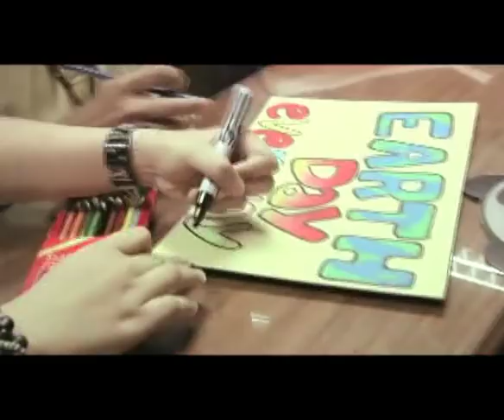Cebu Institute of Technology University Gets Active!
The Garnier Get Active Campus Challenge visits CIT! Support your favorite Get Active Project today!